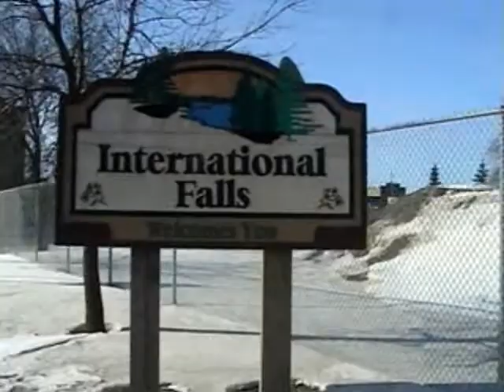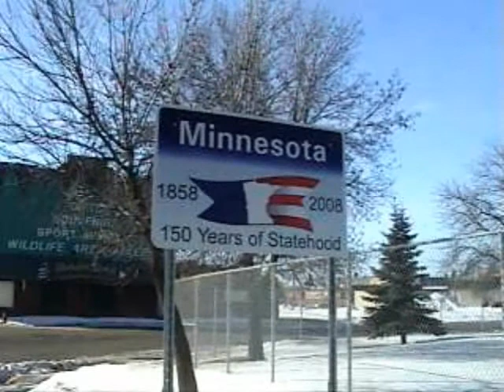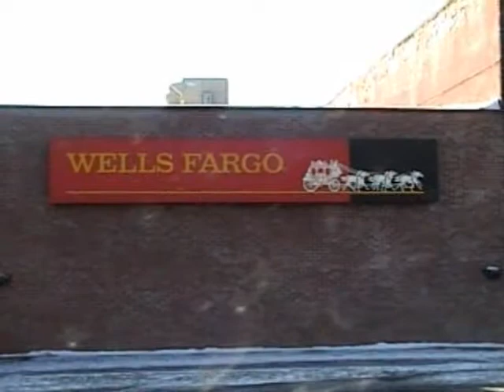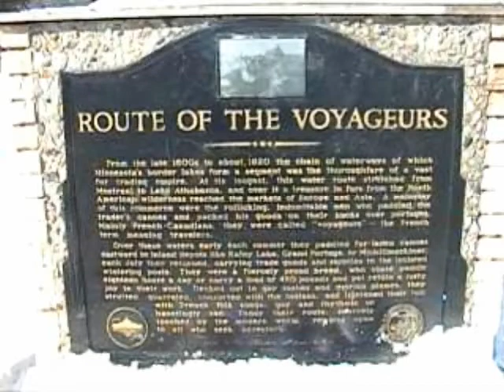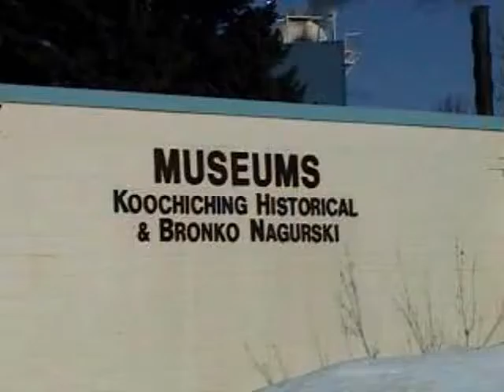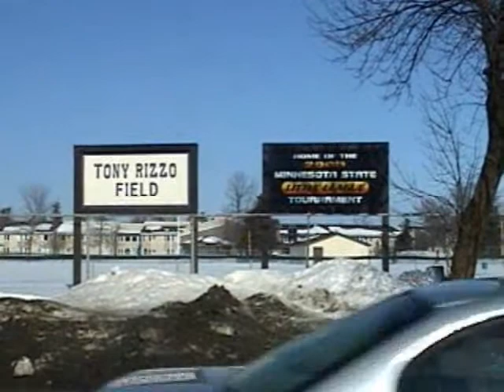A walk to KMART part 1